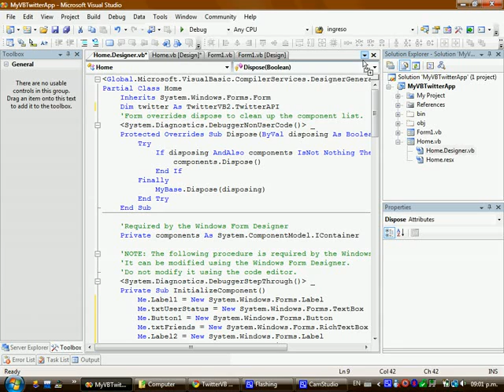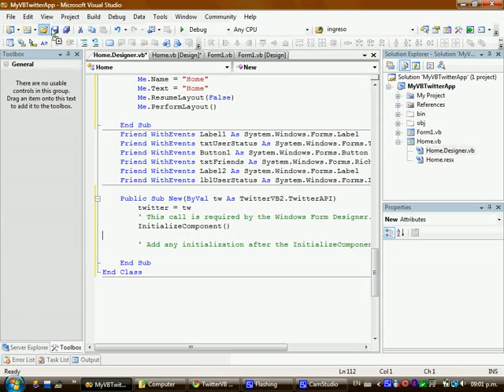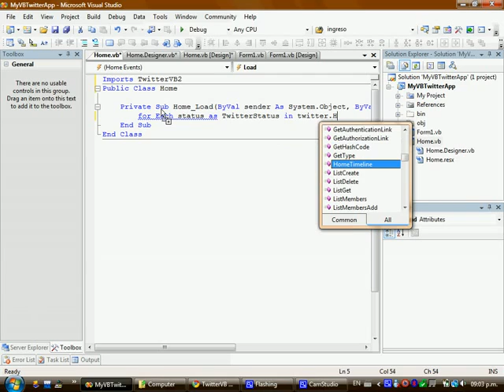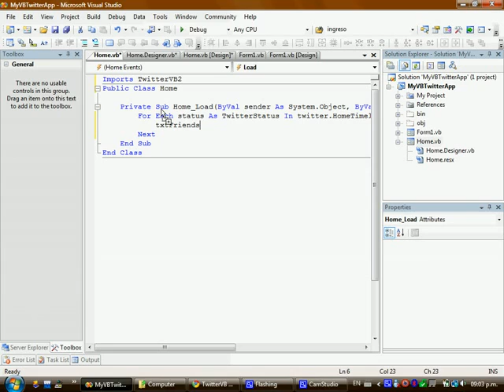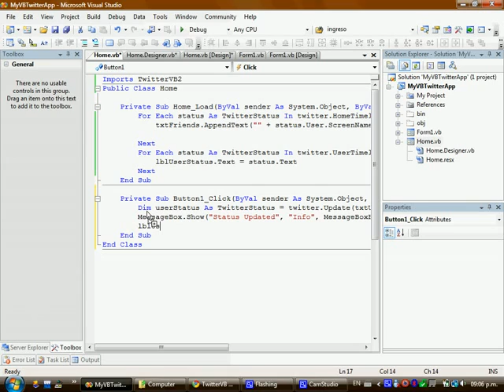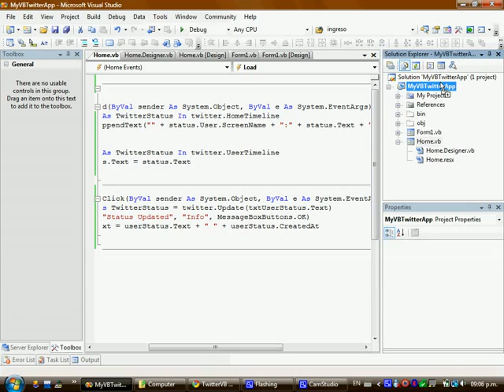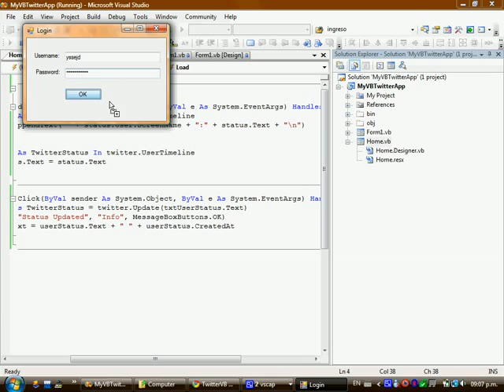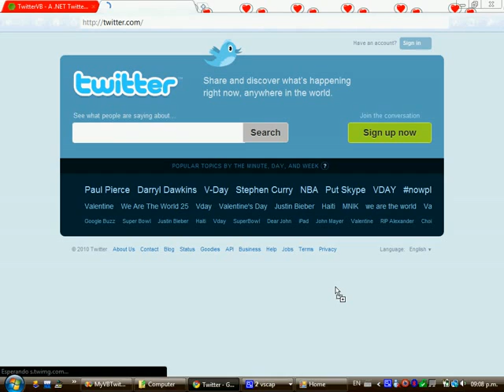Build a Twitter Application in VB.net, part2